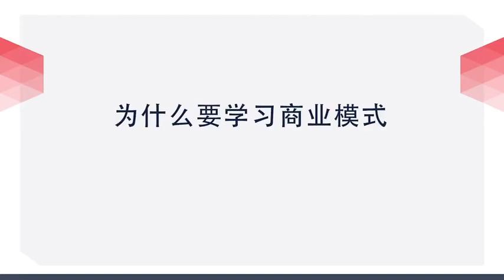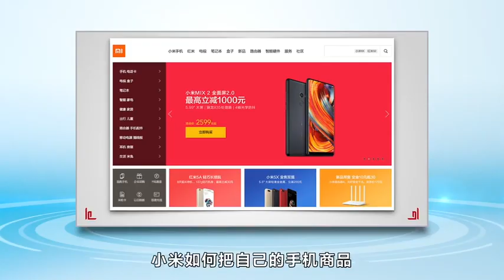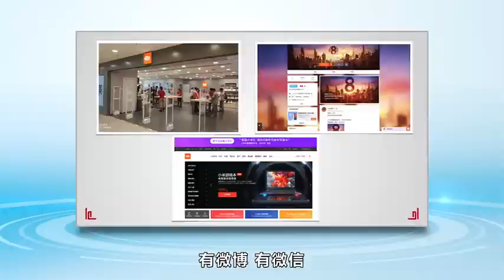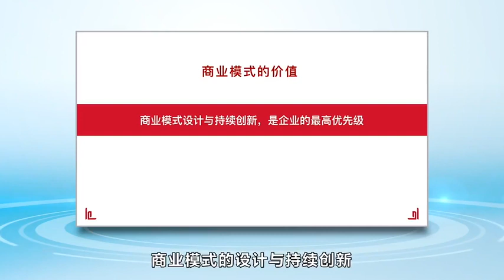【商业模式的逻辑】清华大学（全11讲）沈拓 宝藏课程！ P1 【商业模式的逻辑】1 为什么要学习商业模式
讲师【简介】：沈拓
清华大学大数据产业联合会发起人、清华大学xlab未来人居生活创新中心发起人，清华大学经管学院MBA课主讲教授，兼任上市公司号百控股独立董事，北京邮电大学创业导师、多家大型企业战略顾问及企业教练。